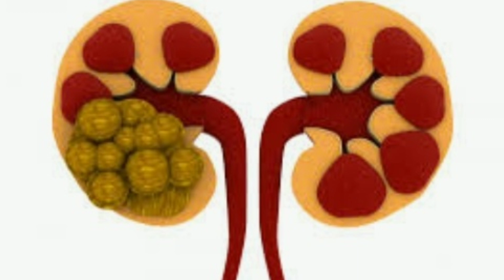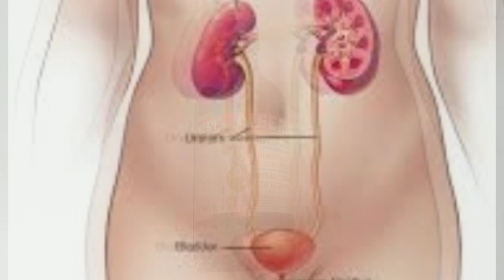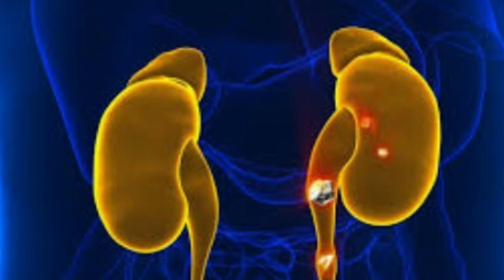Neeri Syrup Uses II Best Medicine For Kidney Stone & Uti Infaction II